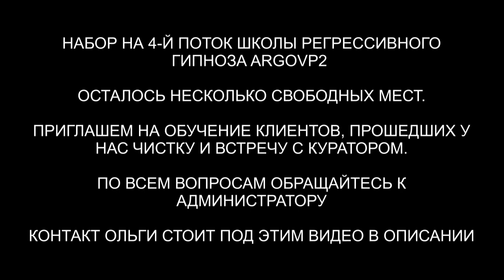Чистка биополя | Чистка дома | Чистка кошки | @ARGOVP2 регрессивный гипноз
✅ По вопросам сеансов - администратор Ольга Чистка биополя | Чистка дома | Чистка кошки | ARGOVP2 регрессивный гипноз
00:00 Приветствуем Монта
01:32 Интерференты в биополе
02:07 Разговор с Бесом
02:40 Джин и цель пребывания
03:41 Арахноид и Синий Дракон
04:15 Репт и греи
05:01 Реверс энергий
05:48 Лярва
06:40 Интерференты вытаскивают всё своё
07:59 Рассинхронизация
09:06 Эмоциональный фантом
10:13 Основные негативные частоты
11:55 Открываем порталы для интерферентов
12:75 Возвращаем тонкую копию
13:26 Чистка квартиры
13:47 Отпускаем интерферентов на их частоту
14:33 Слово Синего дракона
15:22 Черт мучил кошку Джуну
16:32 Отпускаем черта
16:53 Чистим кошку
18:52 Как себя чувствует кошка
20:13 Бес показывает порталы
23:19 Бес уходит на свою частоту